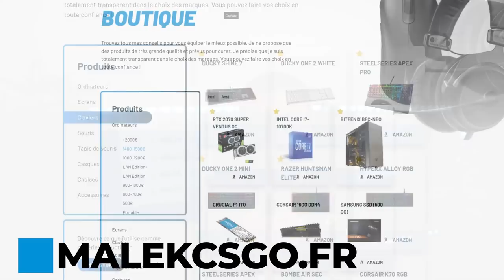DEVENIR SMART, TUTO BRAIN ET LA VISION DE JEU #2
tuto brain sur la vision de jeu, on est sur mirage et je fais un tuto pour devenir smart sur csgo